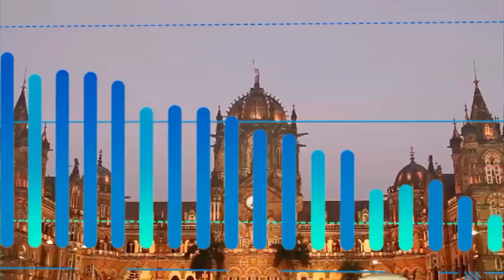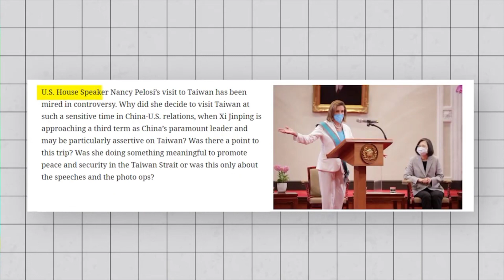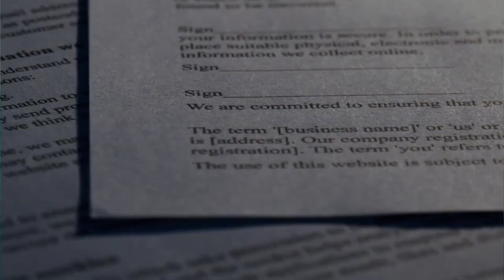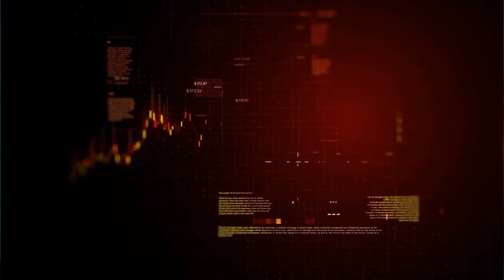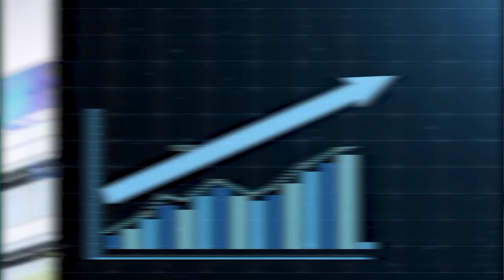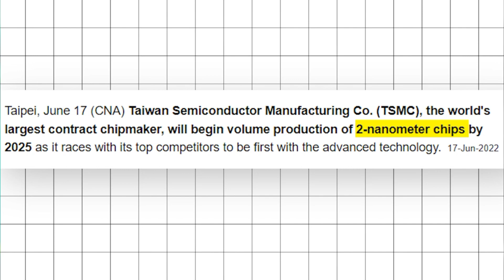कैसे एक कम्पनी इस पूरी दुनिया पे राज करती है ।। Why taiwan is important for Tech Companies